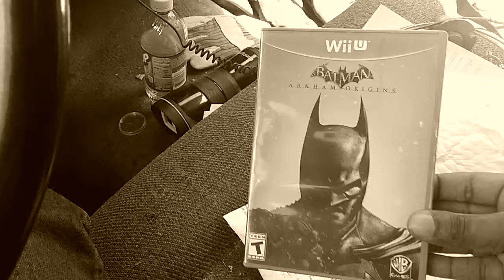Game pick ups 2